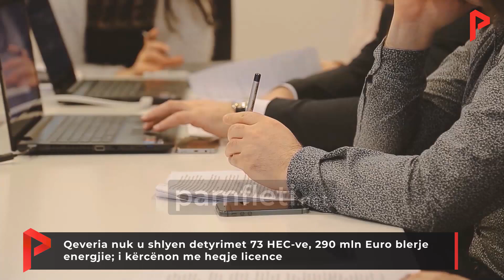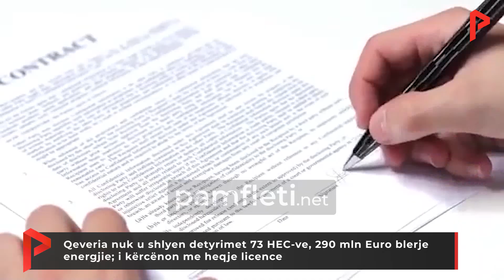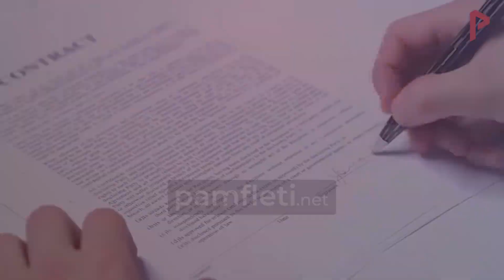Qeveria nuk u shlyen detyrimet 73 HEC-ve, 290 mln Euro blerje energjie; i kërcënon me heqje licence